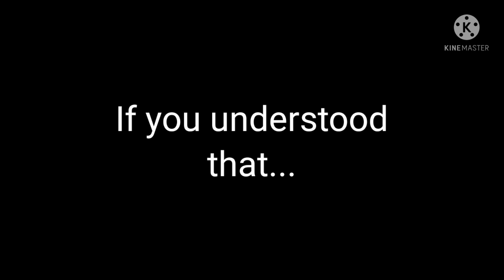"Can I have your number?" meme|Bnha/Mha|Original?|3/?|My AU|Really bad😑|Märshmällow Cöökie